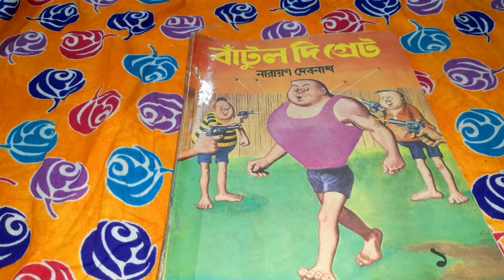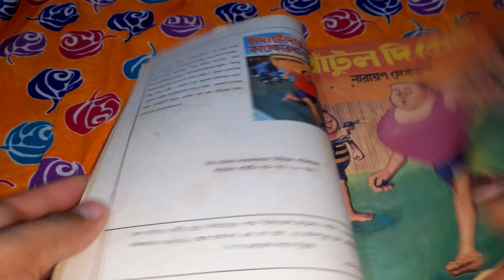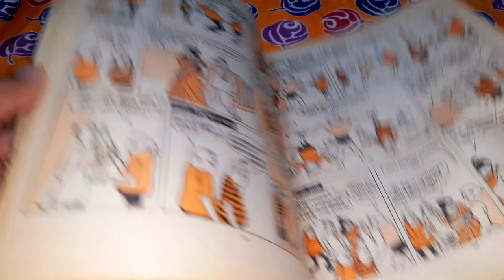batul comics by naryan debnath|| comics world talk